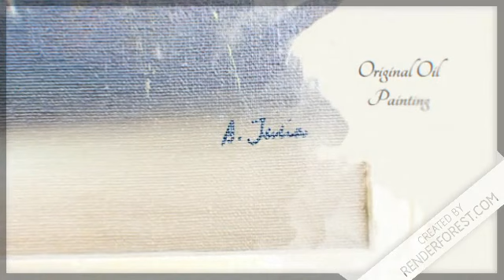Art Gallery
Floral Design is Everywhere